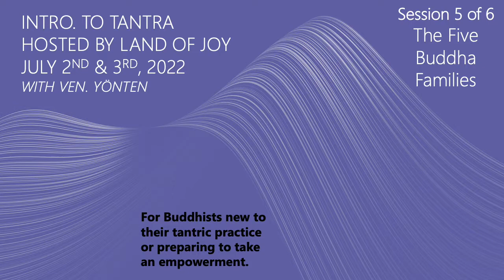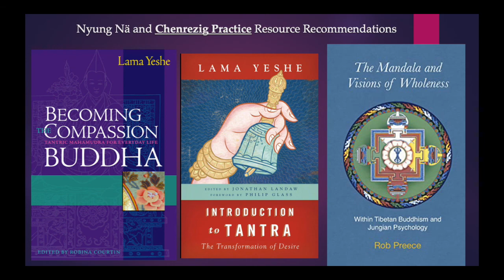5a_Intro to Tantra_Practice Discussion_Session 5a of 6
The rest of the is session was on The Five Buddha Families and can be found

This weekend course if for Buddhist people who are newer to Tantra meditation or are preparing for taking a tantric empowerment. Session 5a of 6_Practice Discussion